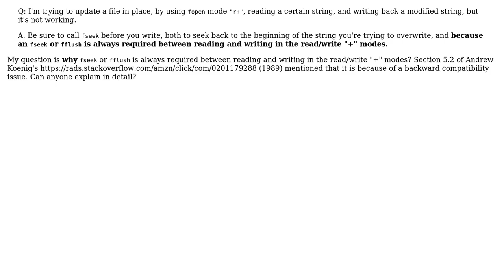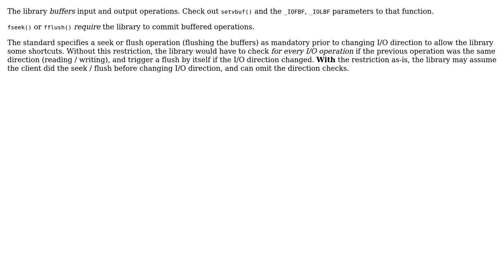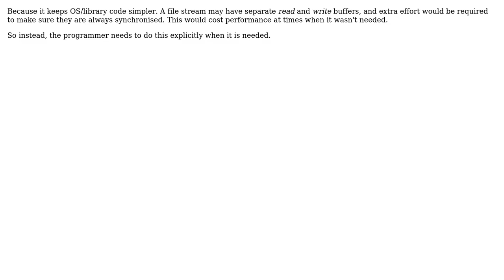Why is fseek or fflush always required between reading and writing in the update modes?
With thanks & praise to God, and with thanks to the many people who have made this project possible! | Content (except music & images) licensed under CC BY-SA | Music | Images & others | With thanks to user pierrotlefou user Jonathan Leffler user DevSolar user Artelius and the Stack Exchange Network Trademarks are property of their respective owners. You are responsible for your own actions.